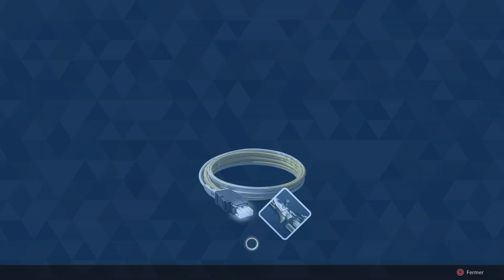The First Descendant Pyromaniac Boss Great Team!!!🔥🔥🔥